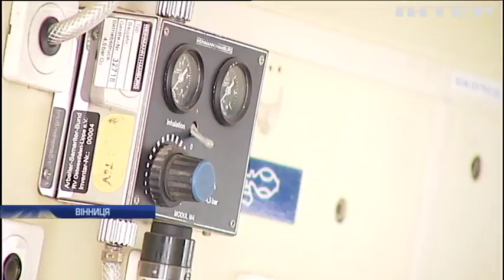У Вінниці незрячий волонтер організував ремонт техніки з передової